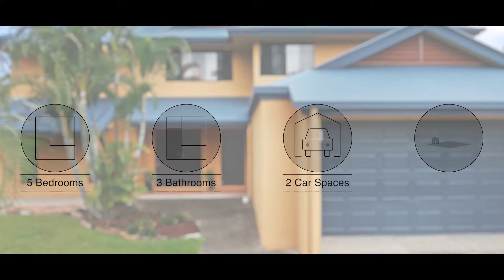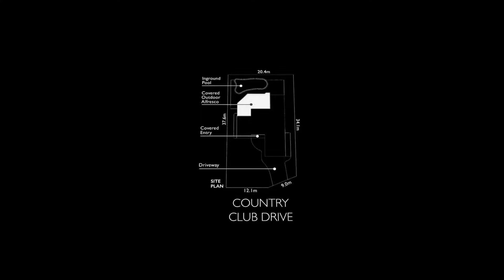Property Showcase : 42 Country Club Drive Albany Creek | iNVISAGE Media for Harcourts Solutions